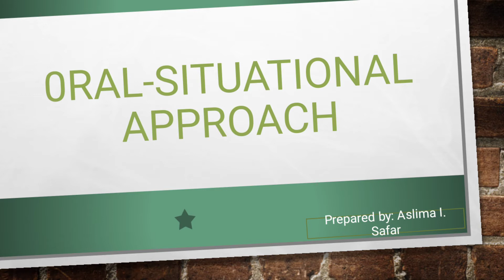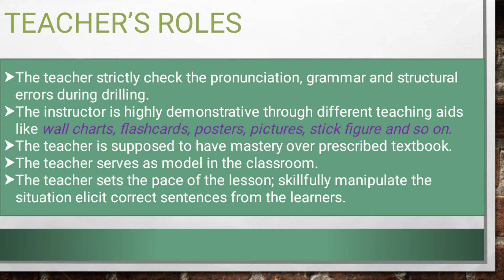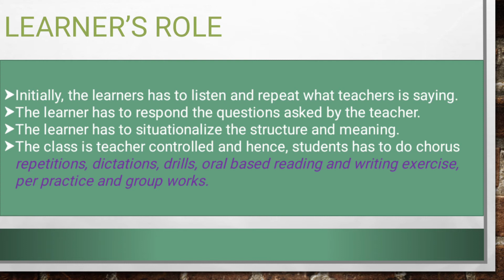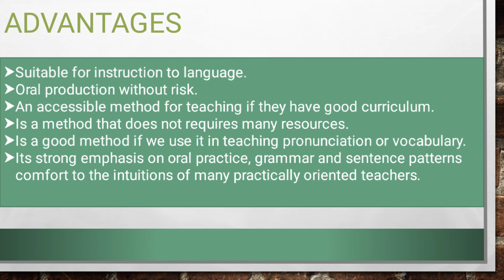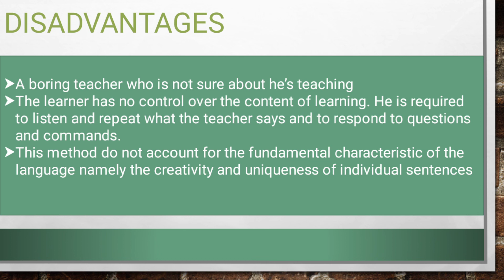Oral Situational Approach part 2